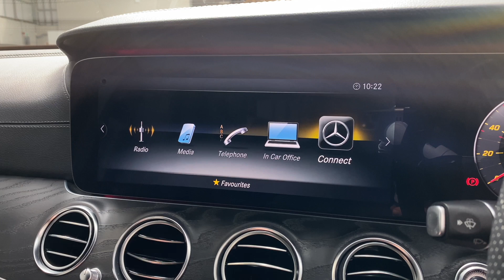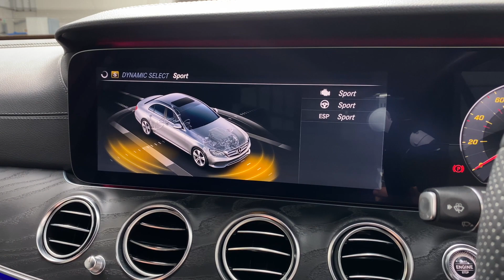Mercedes-Benz E Class 2.0 E220d AMG Line (Premium) G-Tronic+ Euro 6 (s/s) 4dr